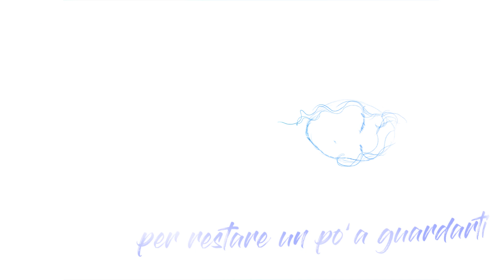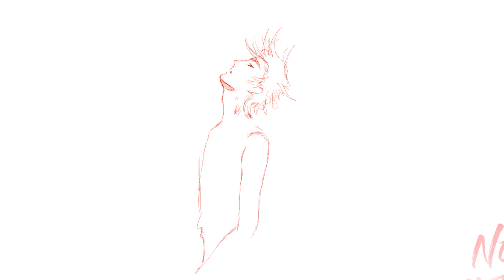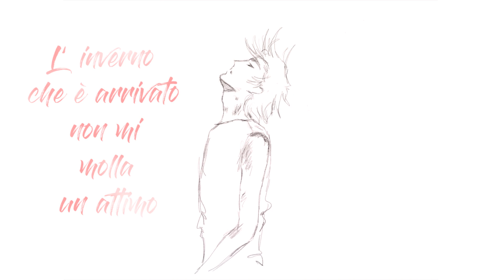MVRTE - Credevi che bastasse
VIDEO CREDITS:
Ideato da: MVRTE & Stefania Barcio
Disegni di: Stefania Barcio
Animazioni di: Davide Falconieri
Montaggio e post produzione: Luca Pompei